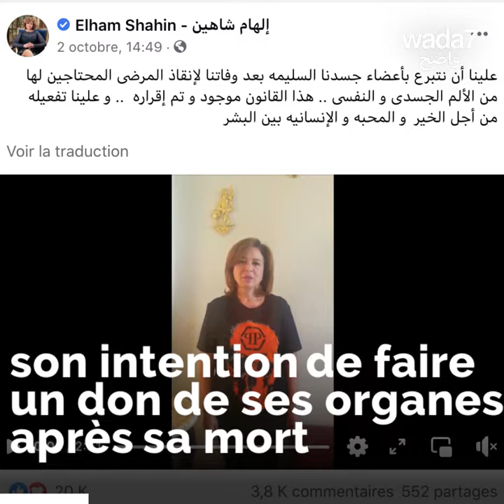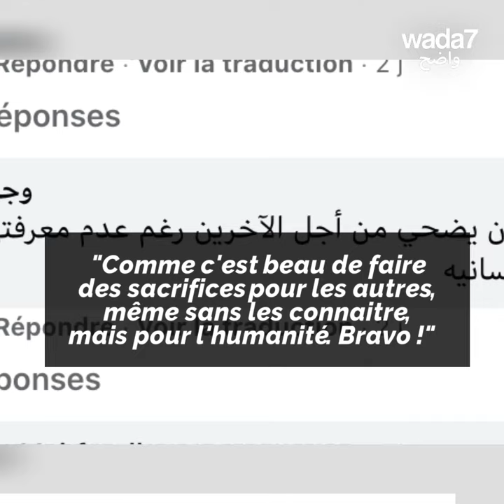Elham Shahine donne ses organes !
L'actrice égyptienne Elham Shahine déclare son intention de donner ses organes après sa mort. Êtes-vous prêts à prendre cette initiative ?